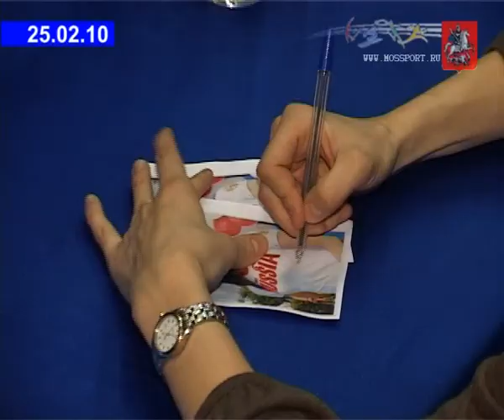Ольга Брусникина в спортивной школе 1477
Спортивную школу 1477 посетила почетная гостья 3-х кратная Олимпийская чемпионка по синхронному плаванию - Ольга Брусникина.  Ученики школы с интересом слушали, как знаменитая спортсменка рассказывает о своей карьере, о том как все начиналась , о взлетах и падениях. Ребята с пристрастием расспрашивали Олимпийскую чемпионку о ее жизни, вопросам не было конца. Ольга с удовольствием отвечала на них, рассказывая забавные истории о своих тренировках, себе и коллегах.